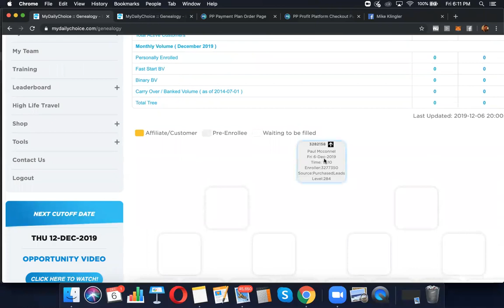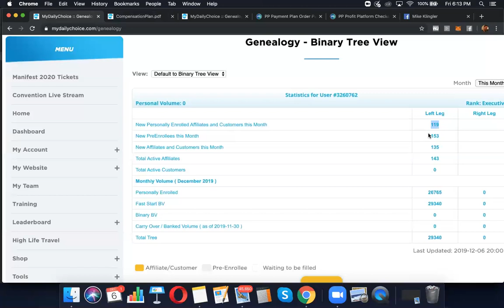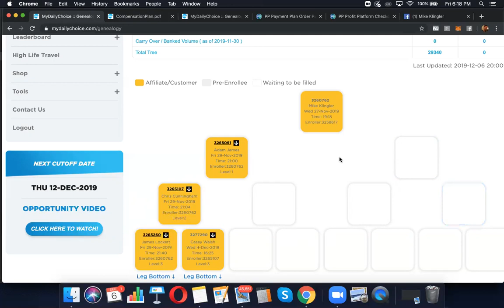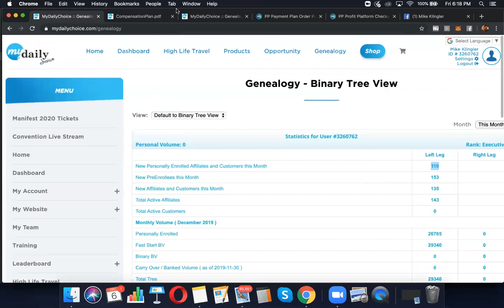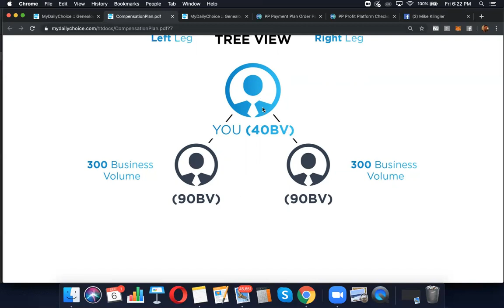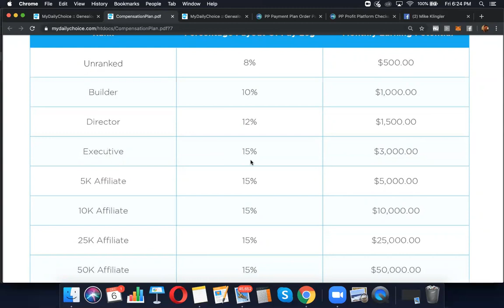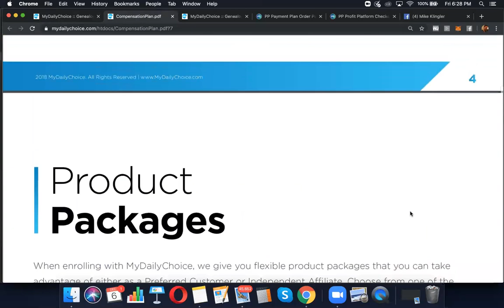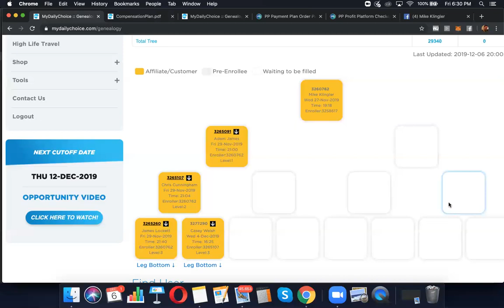Hempworx Compensation Plan (Binary)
How the binary pays in Hempworx, and what it means to have a giant teamline with business volume growing in your team you already. (click "See More" below)

Not in Hempworx yet?

(Click Login and then Pre-enrollee)
(Then enter email you used when you opted in)

Then go to product and purchase a Product Pack.

To grow faster with me choose Executive Pack